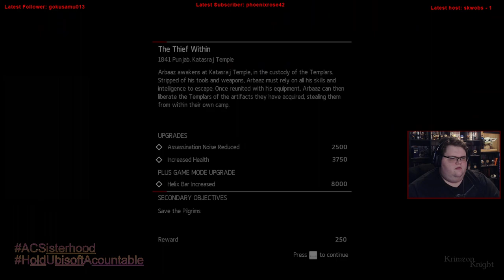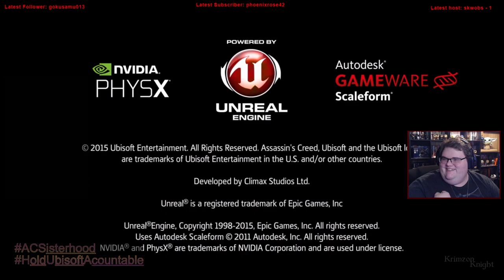Krimzon Plays | Assassin’s Creed Chronicles India: Episode 2 – Delving to the deep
Assassins Creed Chronicles: India, the other one that has the best Romance story in the series.

Substance Abuse: samhsa.gov/find-help/national-helpline